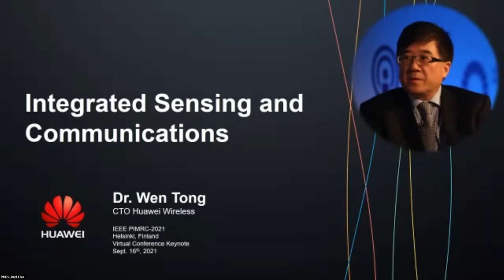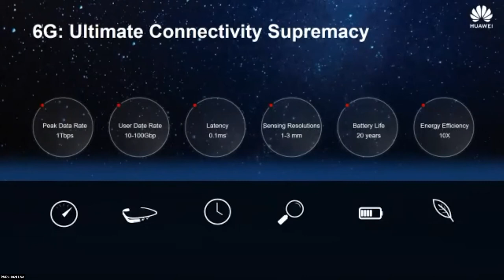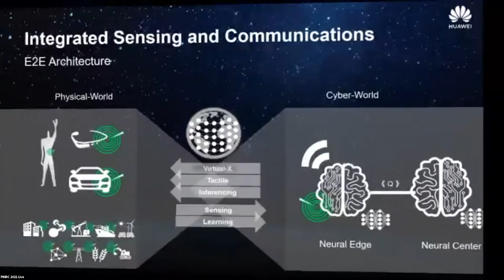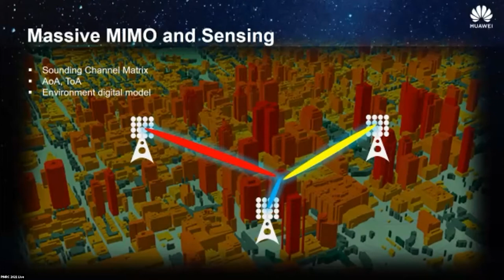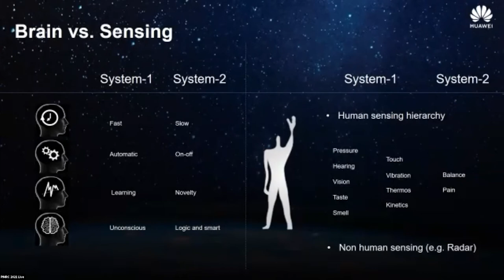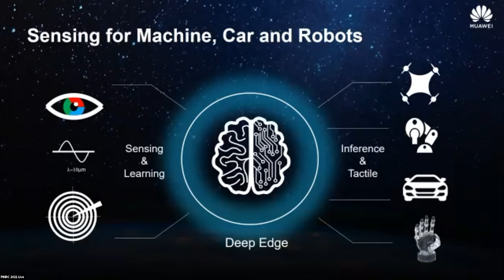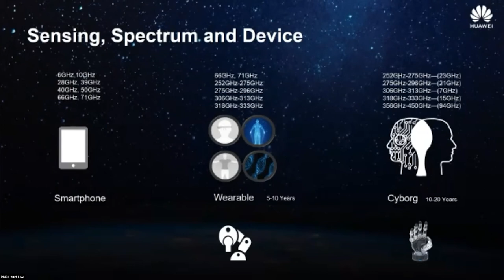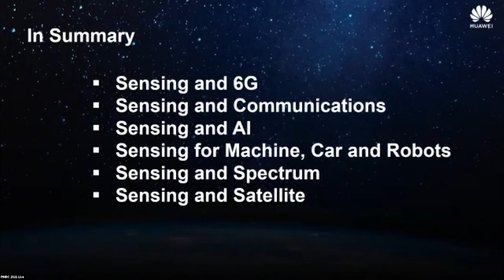Keynote 4: Integrated Sensing and Communications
Dr. Wen Tong
CTO, Wireless Network, Huawei Technologies Co., Ltd.

Abstract:

In this talk, we present a framework of integrated sensing and communications for 6G. The true integration of the communions and sensing into a single device a, single spectrum and single platform will enable many new value added services, beyond the connectivity function as we know for wireless communications today. Furthermore, for 6G, the higher frequency spectrum with larger bandwidth has been utilized to meet the continuously increasing requirement for larger throughput requirement, in addition to transfer the information bit, we can retrieve the radio wave propagation characteristics with advanced signal processing technologies, to perform the parametrize-identification of the objects, the environmental real time imaging and even spectrogram of the physical world, this will facilitate the proliferation of the deep learning technology for 6G and to provide for the 6G AI service platform. The integrated wireless sensing and communications (ISAC) has the advantages such as preserve the privacy and enable the dynamic real world learning and inferencing service and ultimately the ISAC will make the entire global wireless communications infrastructure and billions of devices as a network of sensors.